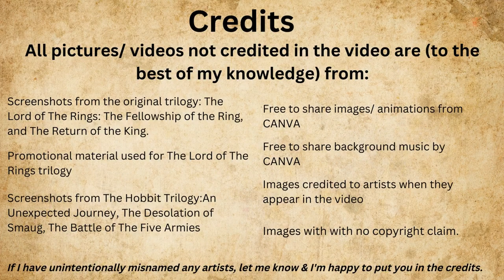Gollum/ Sméagol's life leading up to The Lord of the Rings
In this video I'll be focusing in on Gollum's movements and life before he encounters the Fellowship in Moria, becoming entangled in the main story.